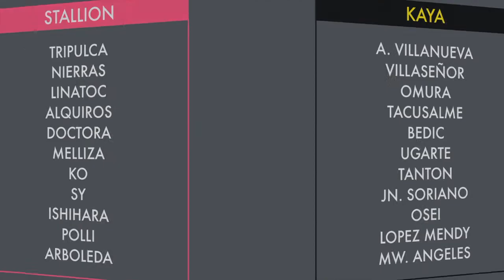PFL 2018: Stallion Laguna 1-1 Kaya-Iloilo (August 19, 2018)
STA 1-1 KAY: Jesus Melliza's goal cancelled out Jovin Bedic's first-half strike as Stallion managed to tie with Kaya 1-1 at the Biñan Football Stadium.